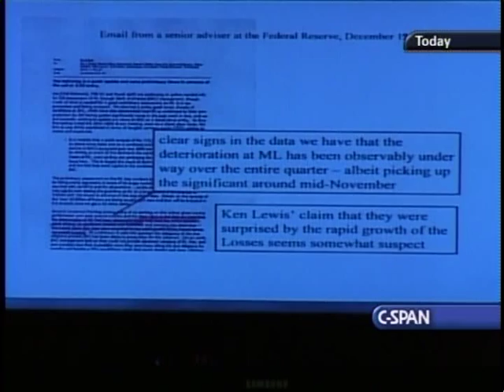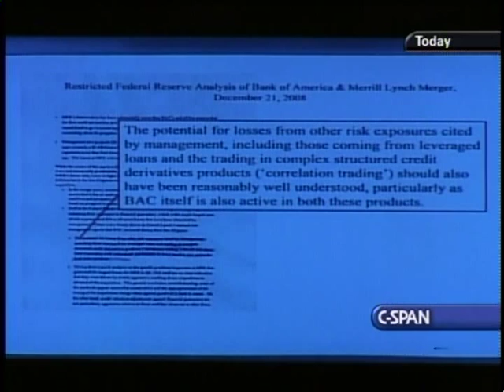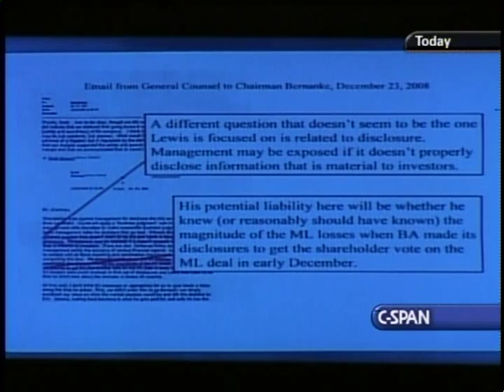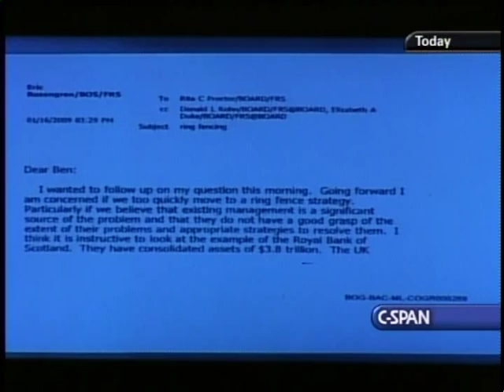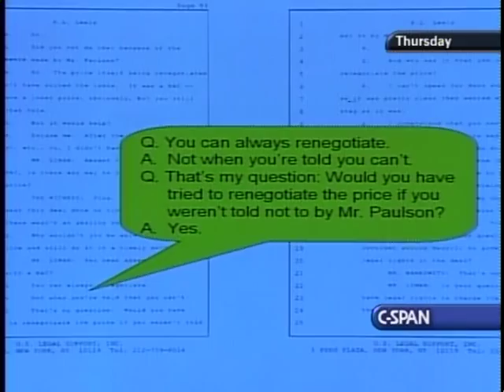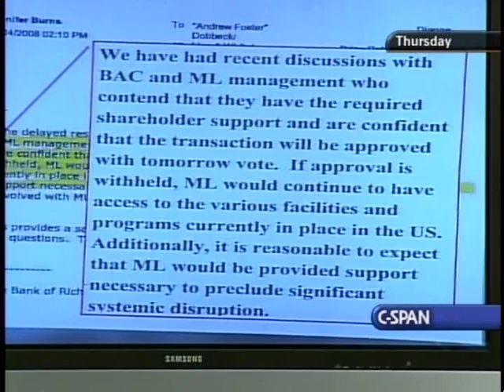Former Treasury Sec. Paulson on Merrill Lynch Merger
Former Treasury Sec. Paulson on Merrill Lynch Merger - House Oversight Committee - 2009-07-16 - Product 287770-1-DVD - House Committee on Government Reform and Oversight. Former Treasury Secretary Henry Paulson testified about federal assistance to Bank of America and Merrill Lynch. Members often asked pointed questions and demonstrated frustration with Mr. Paulson, calling on him to account for misleading Congress to gain approval of the 00 billion financial market rescue program, investing in banks on overly generous terms, failing to help homeowners facing foreclosure, and allowing the nation to fall into economic crisis. Mr. Paulson responded that the government had to intervene in the financial system to prevent an even deeper economic crisis and that the actions he took were appropriate and helpful. The hearing was convened as part of an investigation into the government's efforts to secure the acquisition of Merrill Lynch by Bank of America. The companies struck a deal the previous September to merge without government aid, but only completed the deal in January after the Treasury agreed to invest 0 billion and to help limit Bank of America's losses.  Filmed by C-SPAN. Non-commercial use only.